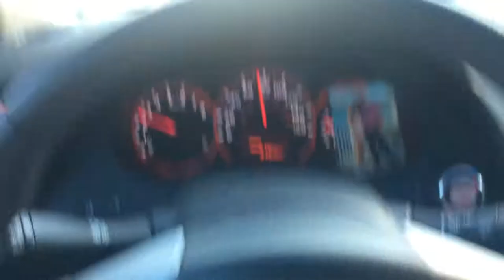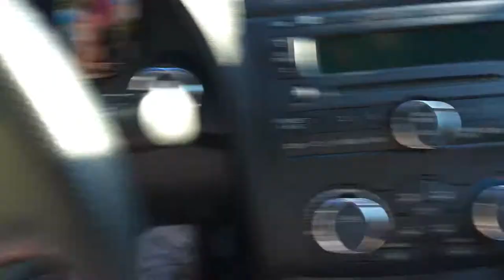Summer shredding ep 8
follow my isntagram @Joe_schwartzz
use my code JOSEPHSC at bpisports.com for 20%off !!